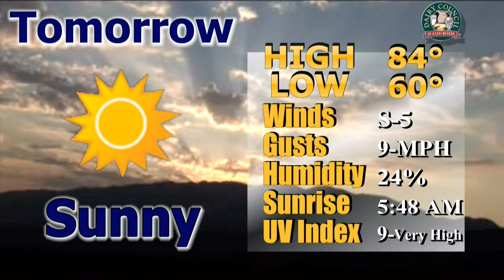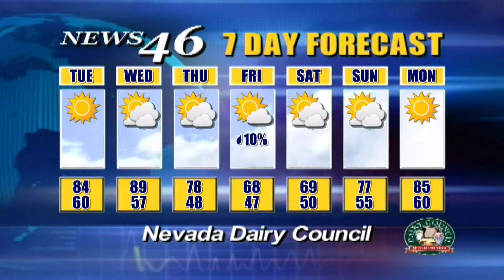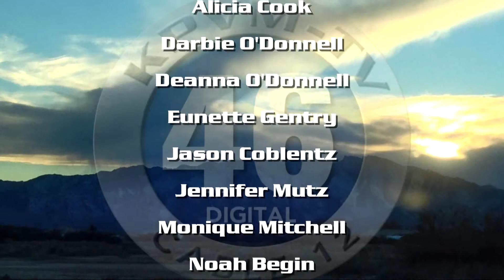05/02/2016 News 46 4 of 4